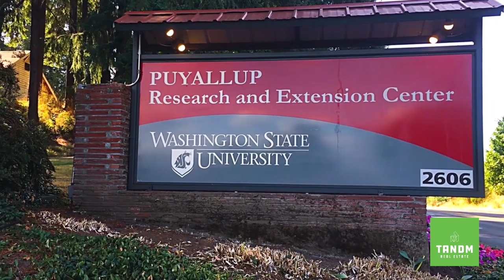At Home Series Puyallup